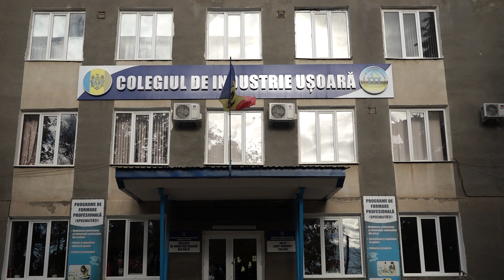CUM SĂ DEVII ANTREPRENOR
Cămine pentru tineri specialiști sau parcuri cu baterii solare, sunt doar câteva idei de antreprenoriat, pe care le-au gândit elevii, în cadrul programului Innovation Camp. Tineri din nordul țării au învățat de la temelie cum își pot pune pe roate o afacere. Aceștia au avut posibilitatea, timp de 4 zile să fie ghidați de mentori profesioniști.